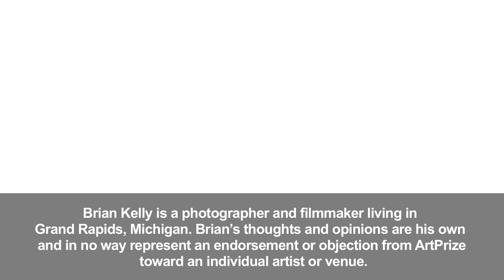90 Seconds: Beili Liu - Brian Kelly at ArtPrize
Spend 90 Seconds With ArtPrize installation artist Beili Liu.

Brian Kelly is a photographer and filmmaker living in Grand Rapids, Michigan. Based on the video journal he made during 2009, ArtPrize® invited Brian to share his videos on our blog during the 2010 event. He'll walk around and document what interests him as a filmmaker. Brian's thoughts and opinions are his own and in no way represent an endorsement or objection from ArtPrize toward an individual artist or venue